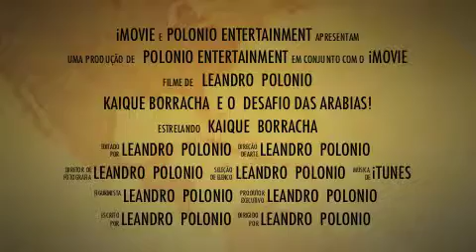Kaique Lima Trailer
Kaique na escola Tahnoon Bin Mohammed!!! Futebol com os Arabes perna de pau!!!